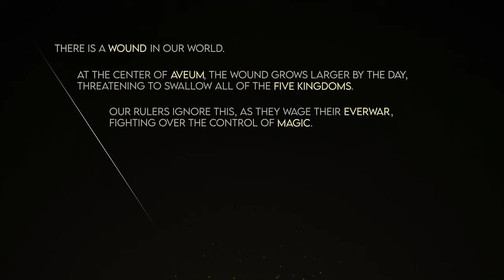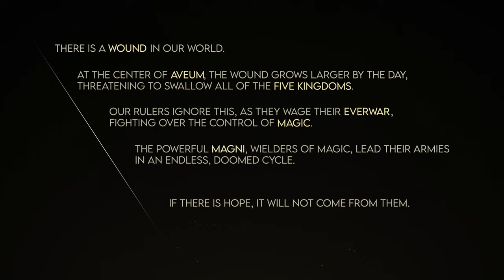Immortals of Aveum Gameplay Walkthrough Part 1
Immortals of Aveum is a single-player first person magic shooter that tells the story of Jak as he joins an elite order of battlemages to save a world on the edge of abyss.

Experience fast, fluid, first-person, spell-based combat that’s easy to learn and satisfying to master. In Immortals of Aveum, magic is at the core of both offense and defense. Creatively leverage all three forces of magic and be rewarded for chained attacks and well-timed counters.

Unlock and upgrade more than 25 Spells and 80 Talents. Discover, upgrade, and craft hundreds of pieces of magical gear. Then synergize your playstyle across all three forces of magic and become Aveum’s most powerful Triarch Magnus.

An Unforeseen, Jak, is thrust into the Everwar – an endless struggle between Lucium and Rasharn over the control of magic. Jak and Lucium’s elite Immortals must race to uncover the mysteries of Aveum’s past, if there’s any hope of saving its future.